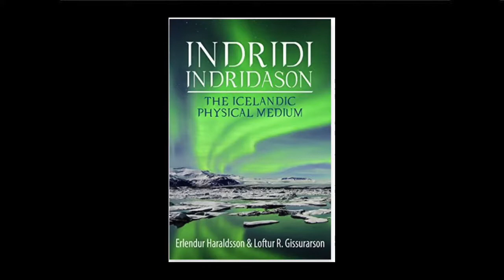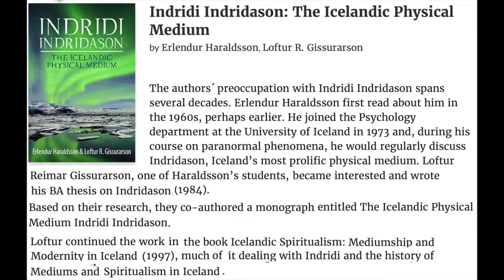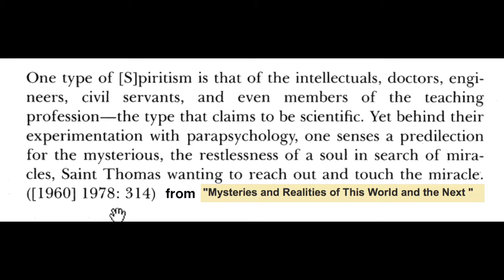Erlendur Haraldsson and Robert Priddy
During two decades, Haraldsson was in close touch with me (Robert) concerning Sai Baba and we co-operated well at first. As the scandals about Sai Baba broke in 1999 onwards, we diverged more and more since he ignored the continual revelations about Sai  Baba and his fraud. I describe this process and discuss the 'double-rudraksha' bead SB gave to EH.

To see in full detail all aspects of Haraldsson's investigations, his motivation and the weaknesses of his opinions, please visit: